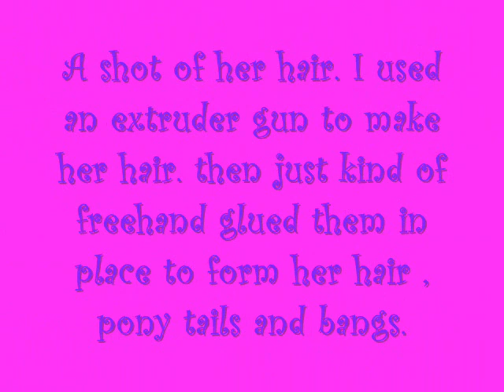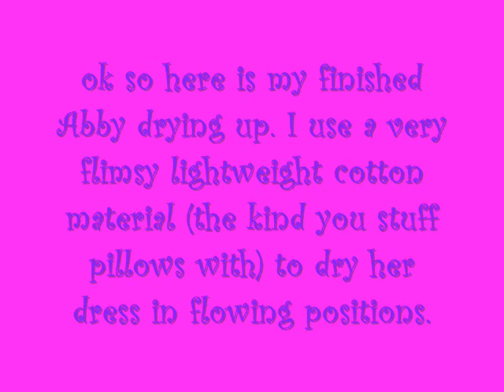Abby Cadabby Cake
Vanilla cake with strawberries, bananas and banana pudding filling covered in vanilla buttercream and MM fondant.
Cake was a 1st birthday party for the cuttest little girl! Her mom really loved the cake! so im glad i made this cake im still in love with it! it was such a sweet looking cake. I hope you guys like it too.